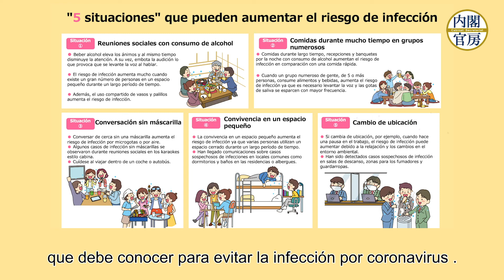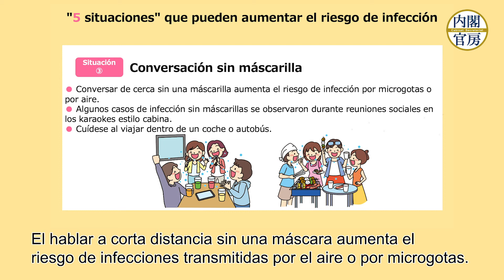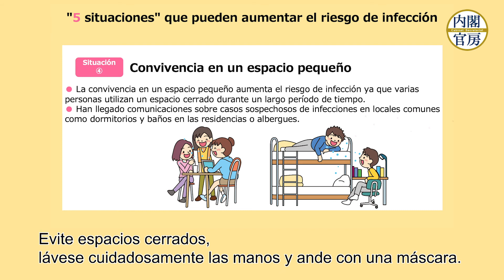“5 situaciones” que pueden aumentar el riesgo de infección 「5つの場面」スペイン語バージョン